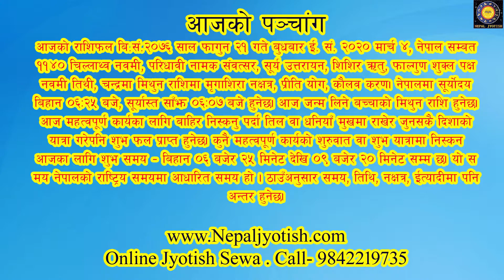Rashifal Fagun 21| दैनिक राशिफल बि० स० २०७६ फागुन २१ | Daily Rashifal 2020 March 4| Nepali Jyotish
Rashifal Fagun 21| दैनिक राशिफल बि० स० २०७६ फागुन २१ | Daily Rashifal 2020 March 4| Nepali Jyotish.  आजको राशिफल बि.सं.२०७६ साल फागुन २१ गते बुधबार ई. सं. २०२० मार्च ४, नेपाल सम्बत ११४० चिल्लाथ्व नवमी, परिधावी नामक संवत्सर, सूर्य उत्तरायन, शिशिर ऋतु, फाल्गुण शुक्ल पक्ष नवमी तिथी, चन्द्रमा मिथुन राशिमा मृगाशिरा नक्षत्र, प्रीति योग, कौलव करण। नेपालमा सूर्योदय बिहान ०६ः२५ बजे, सूर्यास्त साँझ ०६ः०७ बजे हुनेछ। आज जन्म लिने बच्चाको मिथुन राशि हुनेछ। आज महत्वपूर्ण कार्यका लागि बाहिर निस्कनु पर्दा तिल वा धनियाँ मुखमा राखेर जुनसकै दिशाको यात्रा गरेपनि शुभ फल प्राप्त हुनेछ। कुनै महत्वपूर्ण कार्यको शुरुवात वा शुभ यात्रामा निस्कन आजका लागि शुभ समय – बिहान ०६ बजेर २५ मिनेट देखि ०९ बजेर २० मिनेट सम्म छ। यो समय नेपालको राष्ट्रिय समयमा आधारित समय हो । ठाउँअनुसार समय, तिथि, नक्षत्र, ईत्यादीमा पनि अन्तर हुनेछ।